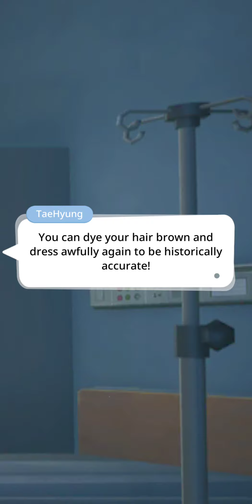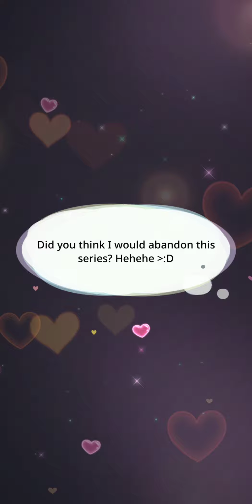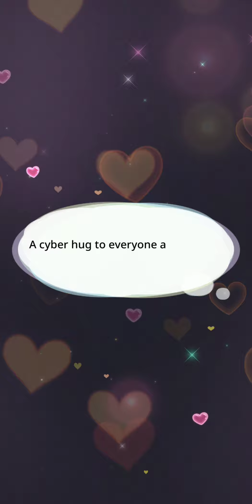BU Story (My⭐dol) Ep. 19- White Paper Pt. 2